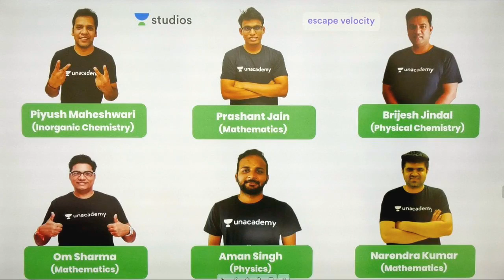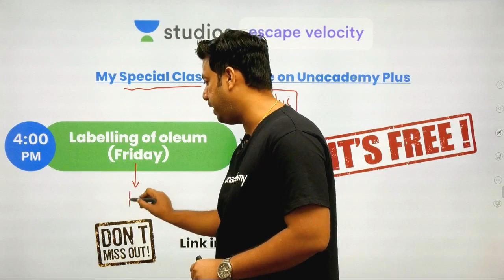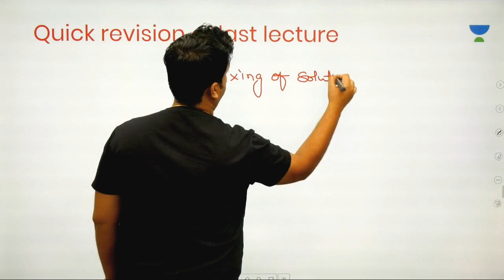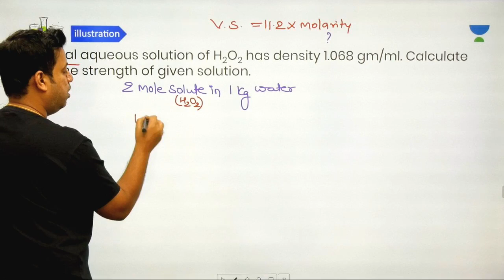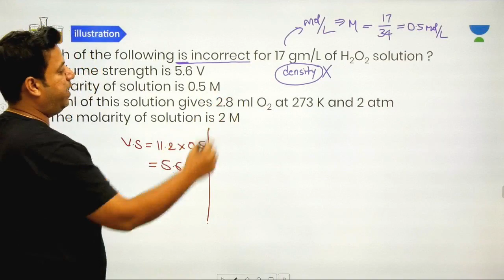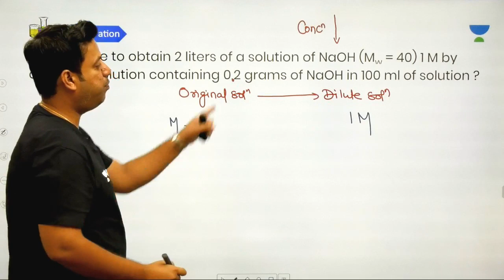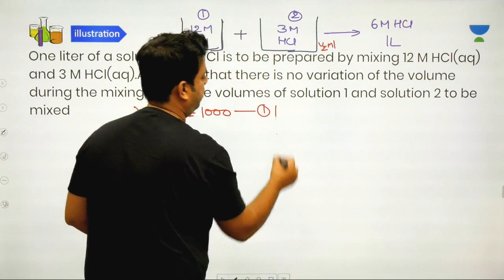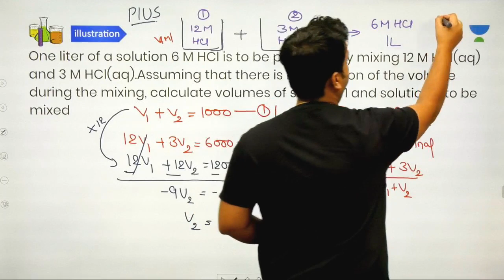L14: Question Practice on Volume Strength of Hydrogen Peroxide l Physical Chemistry (IIT-JEE)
Brijesh Jindal and more top educators are teaching live on Unacademy Plus for IIT JEE.

This lesson starts with a discussion on Volume Strength of Hydrogen Peroxide. It is very important for the Volume Strength of Hydrogen Peroxide section of Physical Chemistry. In this lesson, Brijesh Jindal shares his various preparation strategy along with examples which will help you to crack the exam.

Notes
Illustrations

Unacademy Plus Subscription Benefits:

1. Learn from your favourite teacher
2. Dedicated DOUBT sessions
3. One Subscription, Unlimited Access
4. Real time interaction with Teachers
5. You can ask doubts in live class
6. Limited students
7. Download the videos & watch offline